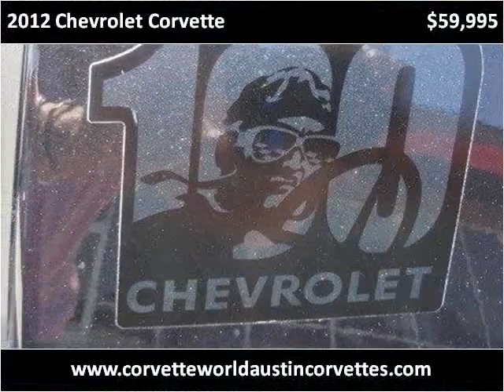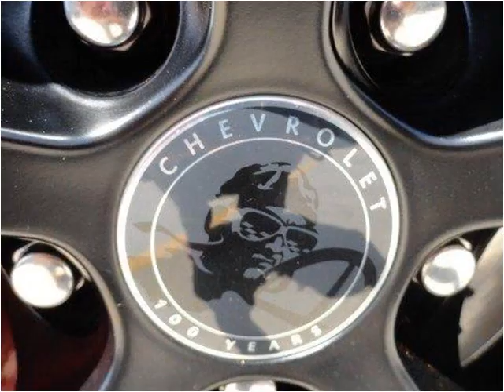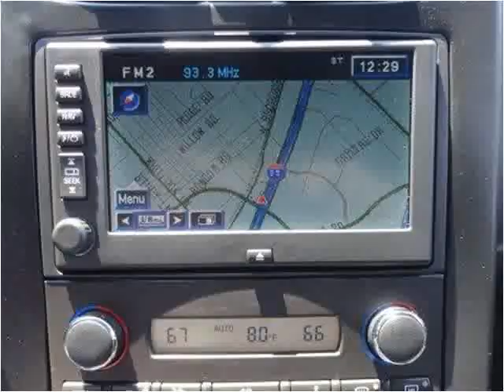2012 Chevrolet Corvette Used Cars Austin TX